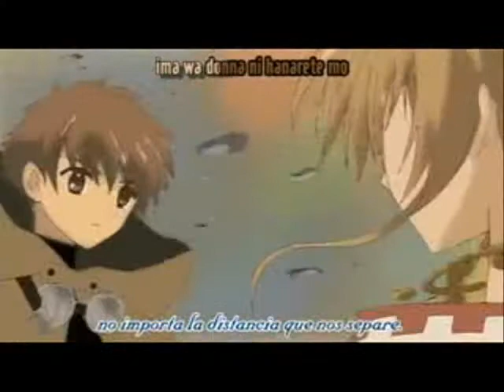Tsubasa-Requiem for a Dream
another Tsubasa amv!
I had a version of this up earlier, but wasn't satisfied and redid it. (actually I did it over again, trying to get out the subtitles, and it is now uploaded)
I have also made a new one. It is now uploaded in my videos, so please have a look!

anime:Tsubasa Reservoir Chronicle
song: Clint Mansell "Requiem for a Dream"

THIS IS PURELY FAN-MADE!!! I DO NOT CLAIM OWNERSHIP TO THE SONG OR ANIME!